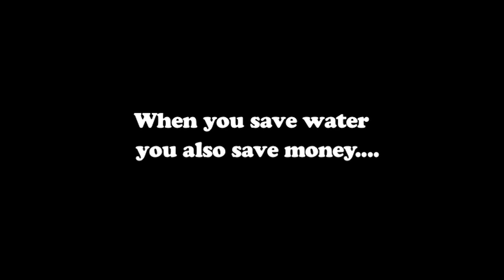The Guide Girls--How to Save Water in the Bathroom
Tips from The Guide Girls on no cost ways to save water in your bathroom. Changing old habits to new can be delightful.